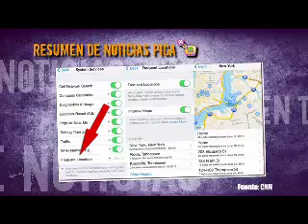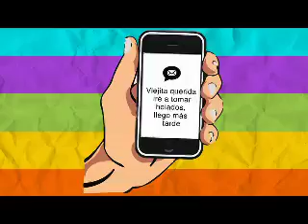PICA programa 121 464 (22 de mayo de 2014)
- BALLET PARA NIÑOS CON SINDROME DE DOWN
- TURISMO EN PADCAYA (EXPRESS)
- CONSEJOS CONTRA LA TRTA Y TRÁFICO (PICA TE UBICA)